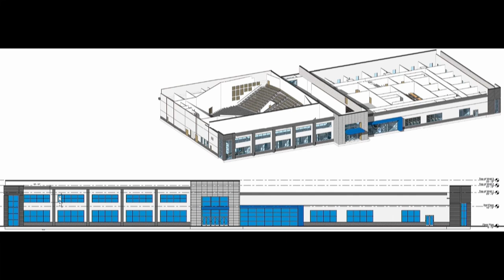Презентация будущего здания церкви | чертежи